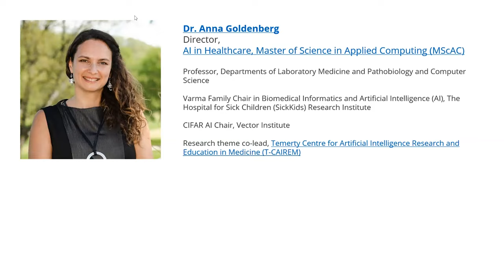U of T: The future of Artificial Intelligence (AI) and Machine Learning (ML) in healthcare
The future of Artificial Intelligence (AI) and Machine Learning (ML) in healthcare - launch & learn: April 26th, 2023

Where will Artificial Intelligence (AI) take medical research? Where will Machine Learning (ML) take healthcare? Be a part of the transformation.

Featuring a discussion with Dr. Anna Goldenberg and Dr. Joseph Ferenbok, this Launch & Learn will help people interested in careers around healthcare innovation and machine learning think about the future of the field.  We will also examine career options that the new Artificial Intelligence in Healthcare: Master of Science in Applied Computing (MScAC) and the Translational Research Program can help you develop.

What is the TRP?

The MHSc in Translational Research is an interprofessional graduate degree program where you learn by doing to apply (scientific) knowledge to innovate medicine, health, and care.

- Address the healthcare innovation gap
- Make an immediate impact with real-world projects
- Expand your creative problem-solving
- Collaborate with expert mentors, guests, and alumni